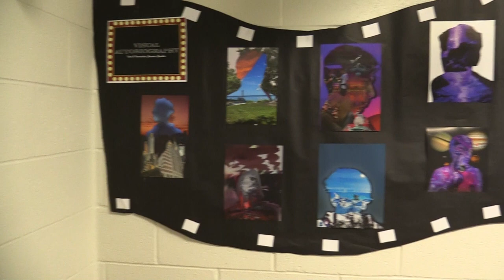Arts Expo Report - 2023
This year's annual arts expo was held on May 18th, 2023.  This report was produced by Gabbi Palumbo (class of 2024).